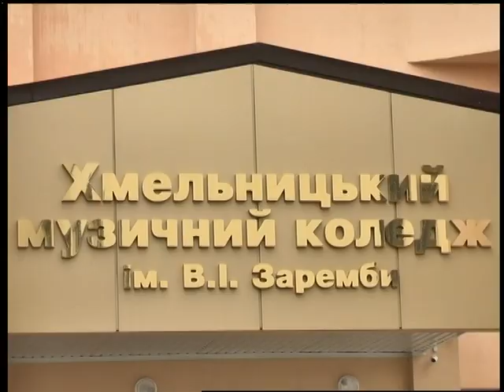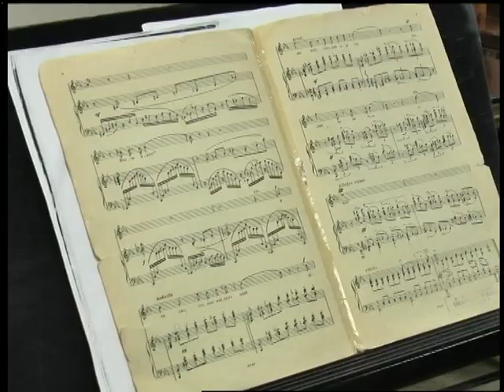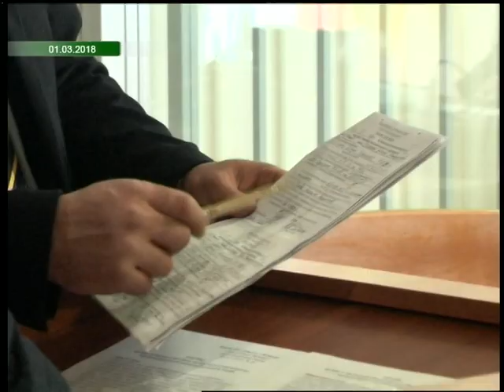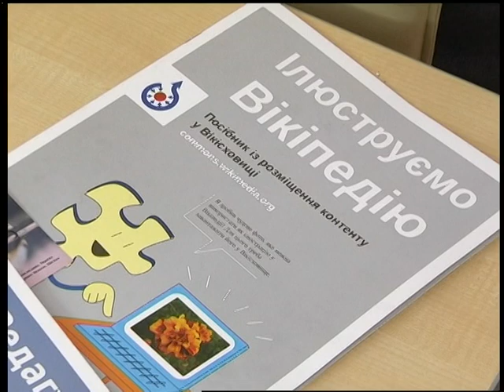19 03 18 Інформаційний випуск 13.30